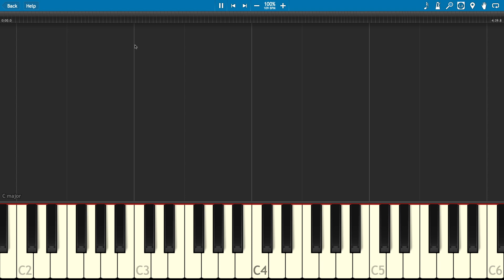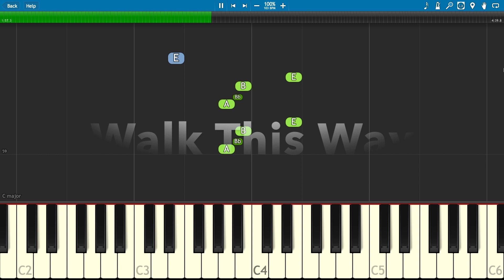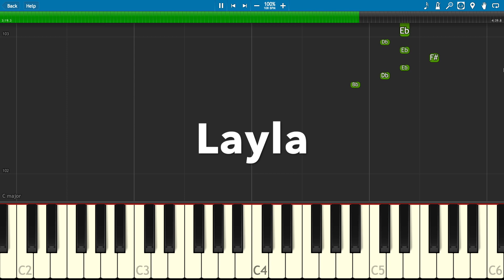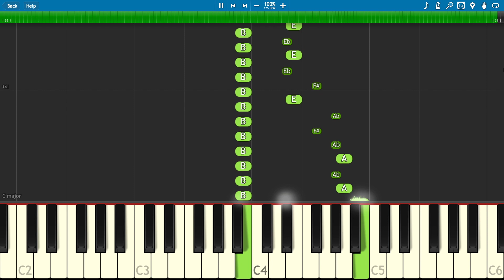Famous Guitar Riffs ANYONE Can Play On Piano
Anyone can play these easy guitar classics on piano :
Beat It
Ain't Talkin About Love
Walk This Way
Enter Sandman
Money For Nothing
Killing In The Name
Layla
Paranoid
Highway To Hell
Thunderstruck